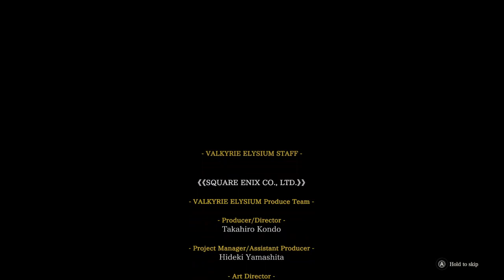GAME LIKE DRAGON'S DOGMA 2 🔥🔥